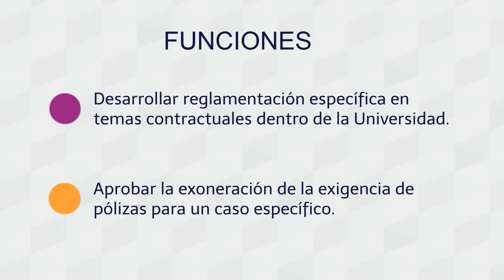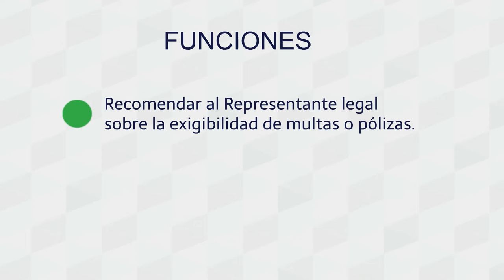Comité de contratación